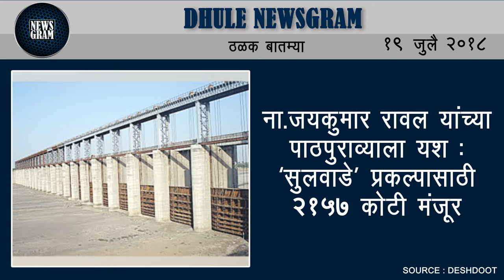Dhule Newsgram | Dhule News | Today's News Headlines | 19 July 2018